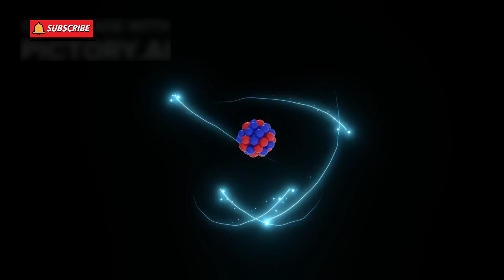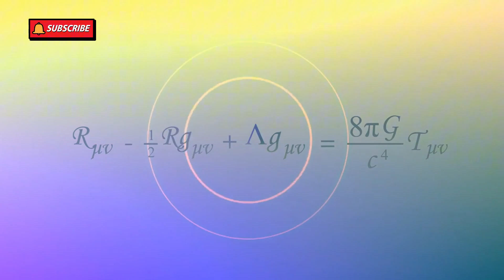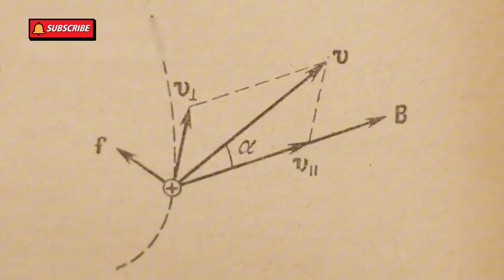Lets Explore the Future Quantum Chip’s | Episode No : 15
Welcome to Letsexplore6 – your go-to channel for exciting and informative content! We dive into fascinating topics, uncover hidden facts, and bring you stories that keep you hooked. 🚀🔥